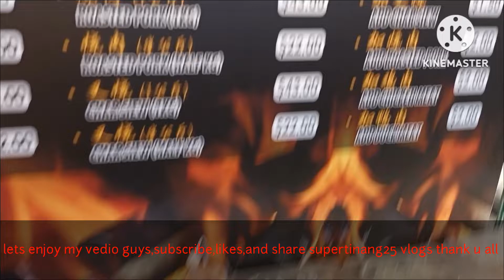lunch and dinner foods,gala toda maxx